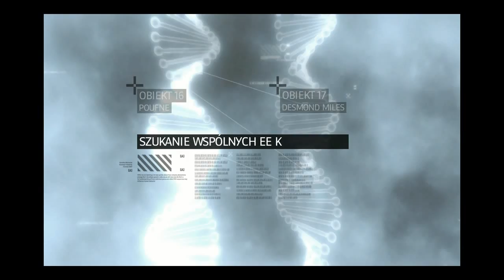Zagrajmy w Assasin's Creed II-(Odc.1)Początek.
Oto mój pierwszy odcinek z gry Assasin's Creed II.